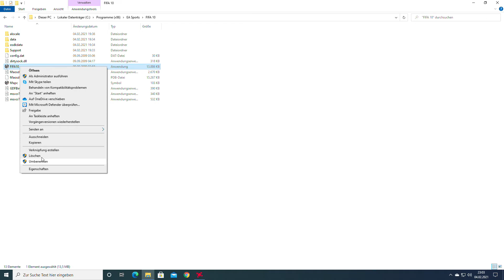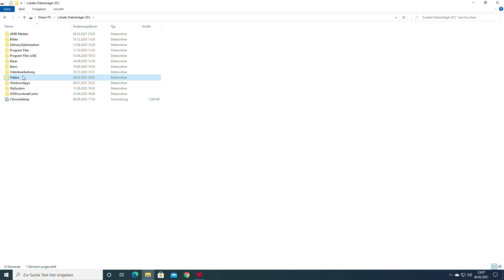Fifa 10 unter Windows 10 - So funktioniert es!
Fifa 10 unter Windows 10 läuft nicht?Mit diesen Einstellungen sollte es klappen.

So funktioniert Fifa 10 unter Windows 10:
Im Fifa Ordner auf die EXE klicken und unter Einstellungen Kompatibilität auswählen...
Hohe DPI Einstellungen ändern...
Hohe DPI Einstellung überschreiben...
Anwendung...